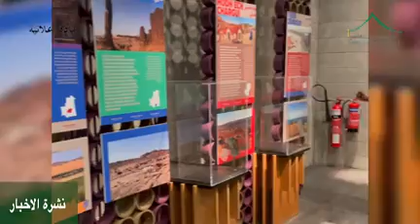النشرة الأسبوعية أكسبو 2020 موريتانيا